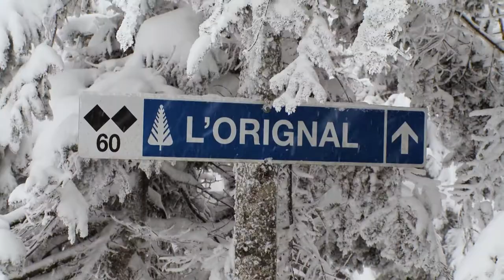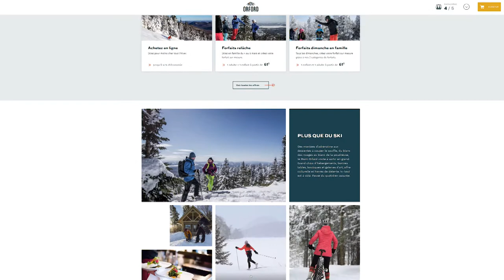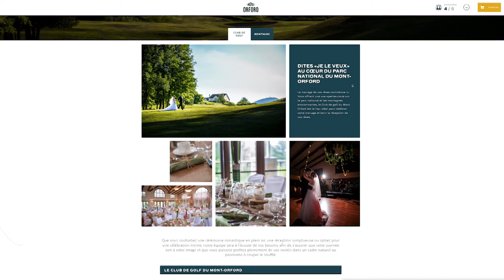SKI Mag Orford 806